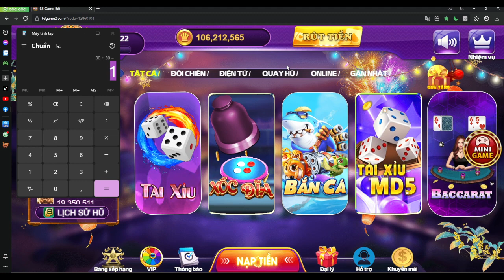68 game bài | Công thức về bờ Tài Xỉu go88,sunwin,68gb | Công thức tính kết quả Tài Xỉu ván sau